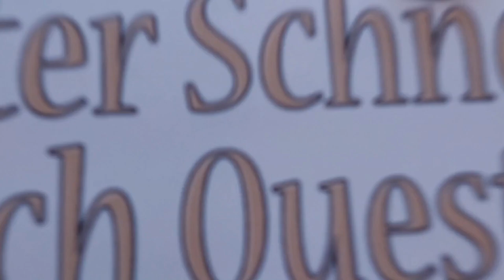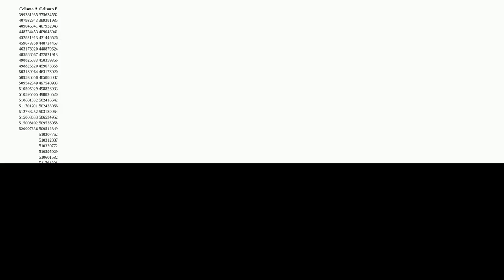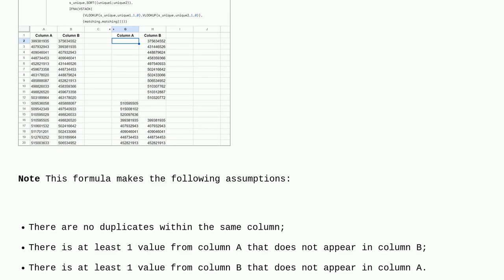Match/Sort values on two different columns on the same sheet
A special thanks goes out to the community

  google-sheets matching google-apps-script